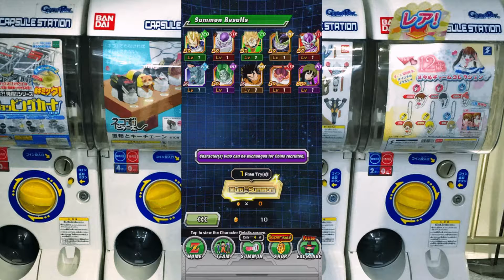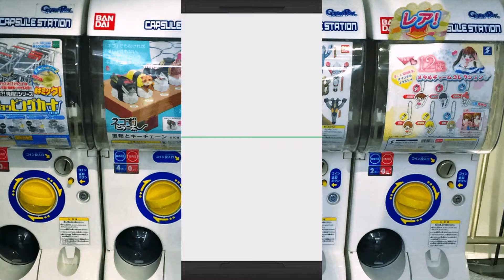This would be good.. A YEAR AGO [DOKKAN BATTLE]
The hit video game, Dragon Ball Z: Dokkan Battle, known otherwise simply as dokkan or in the land of the rising sun「ドラゴンボールZ ドッカンバトル」has been inflicting upon me what is known in certain online groups as "C.B.T" or "Shaft"